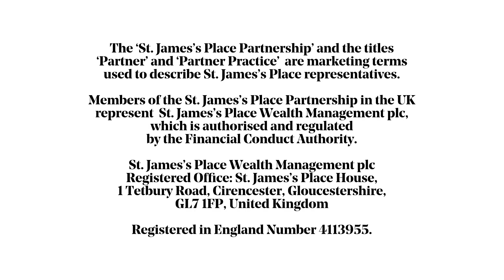Financial Wellbeing Protection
Will you be taken care of if you’re no longer able to work? Protection can ensure you and your family are supported financially if you are no longer able to work.

HJP Chartered Financial Planners is an appointed representative of and represents only St. James's Place Wealth Management plc (which is authorized and regulated by the financial conduct authority).

HJP Chartered Financial planners is a trading name of HJP Wealth Management Ltd. which is registered in England & Wales. No.10490173, registered office: 176 South Street, Dorking, Surrey, RH4 2ES .